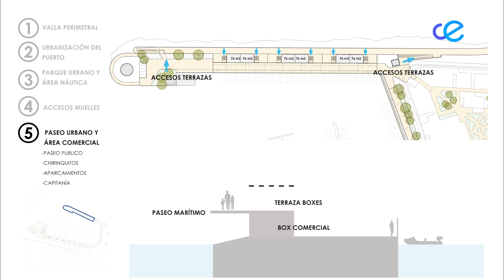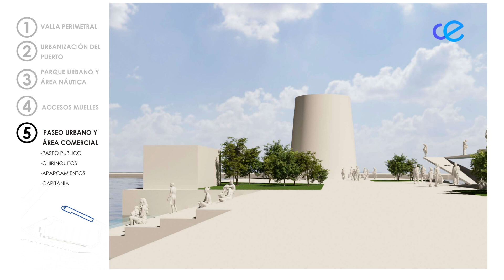La integración del puerto deportivo en la ciudad es la máxima del proyecto de Marina Hércules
El gerente del Puerto Deportivo, Mehdi Amin, ve en este proyecto una oportunidad de generar nuevas oportunidades de negocio e integrar esta zona en la ciudad. La remodelación incluye una zona de oficinas, una zona comercial, una zona de ocio y restauración y una zona verde y de paseo público.